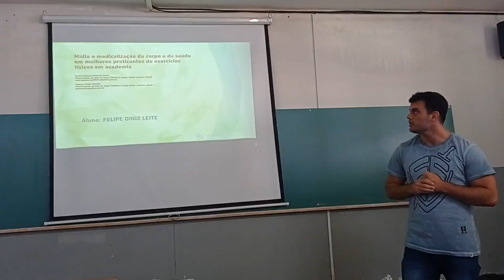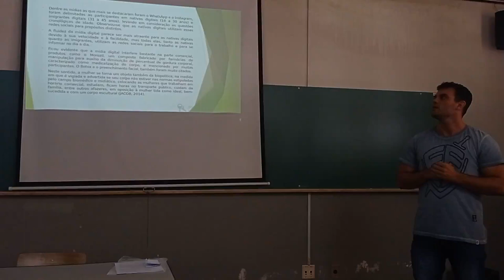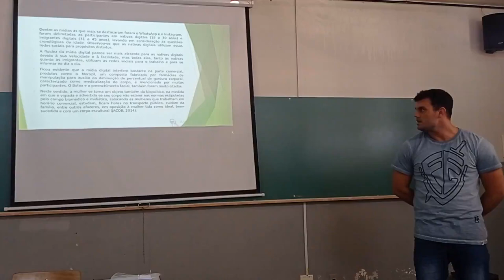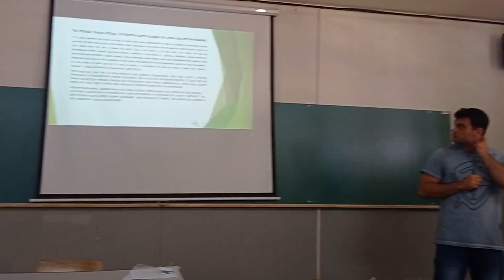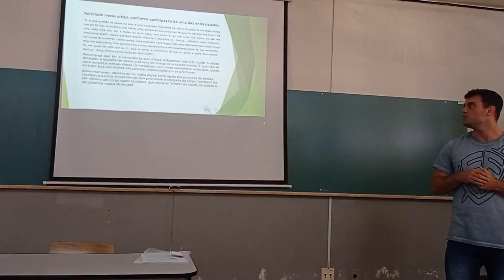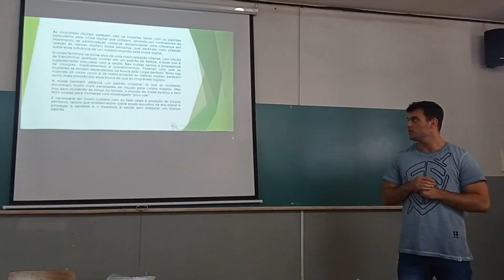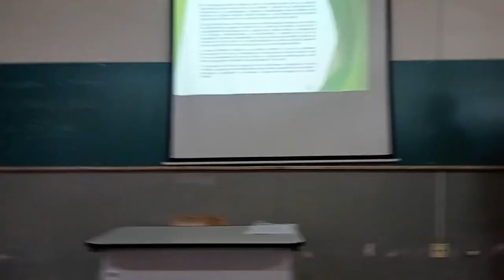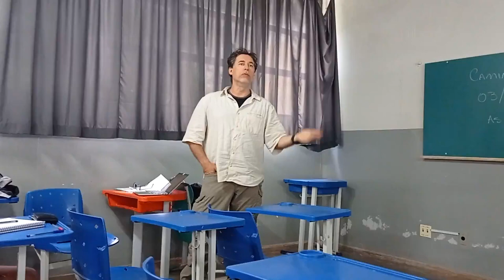Felipe D. Leite - Mídia e medicalização do corpo e da saúde em mulheres praticantes de exercícios...